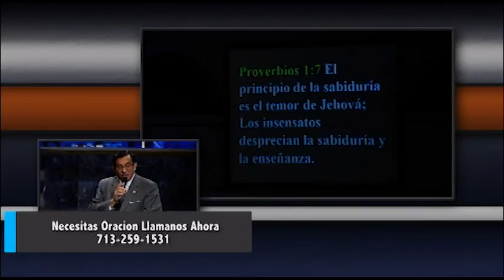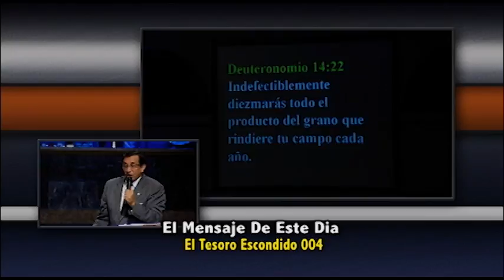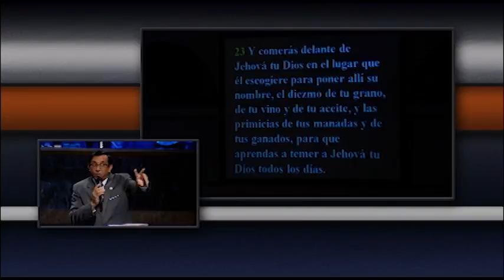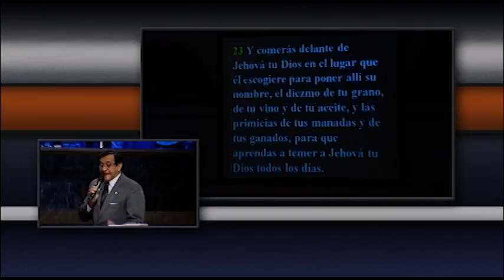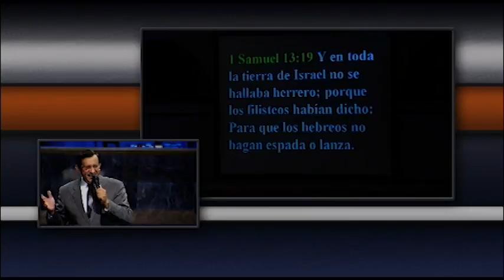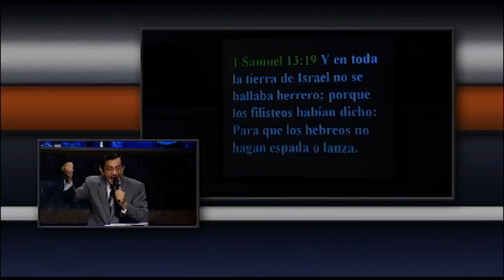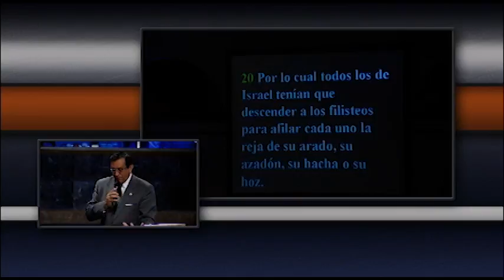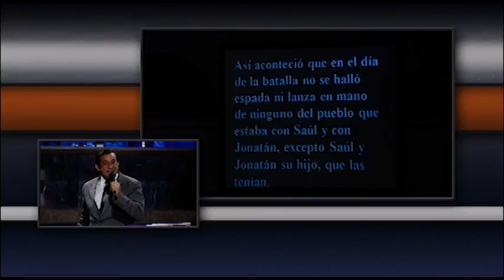Dr y Pastor Ismael Martinez El Tesoro Escondido 004